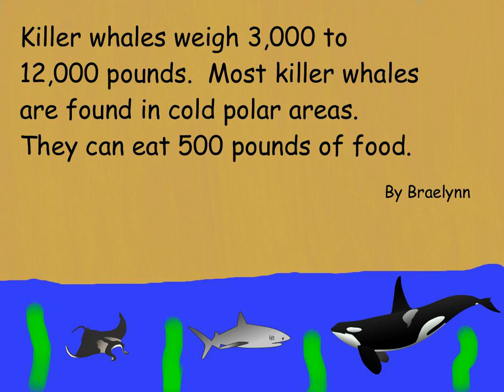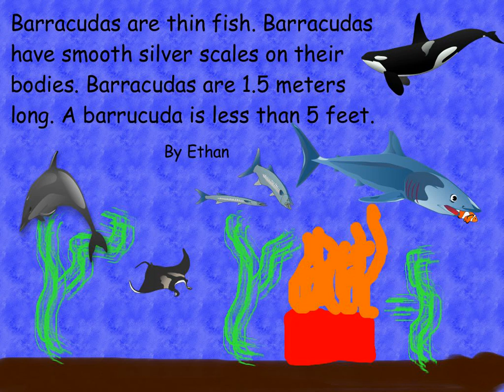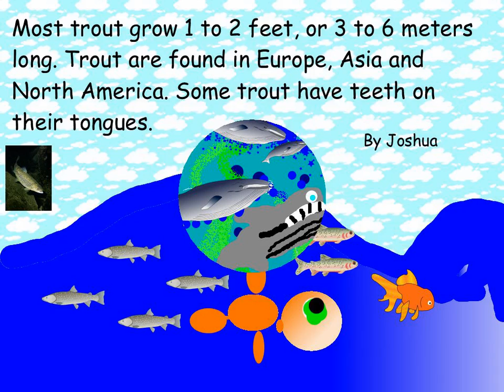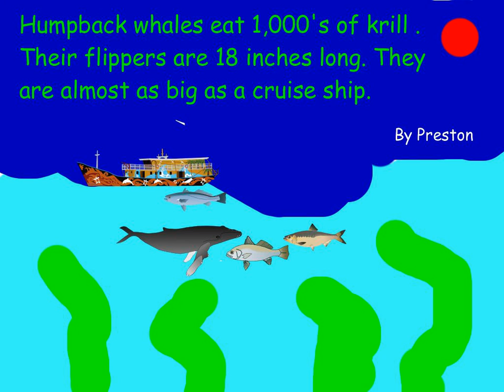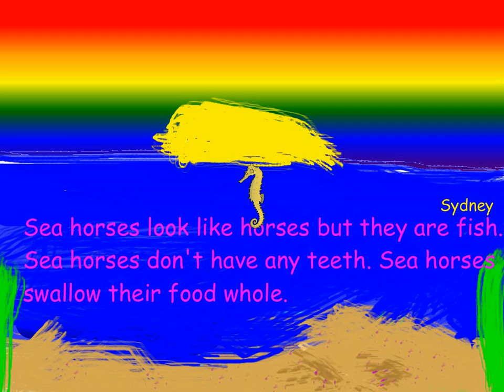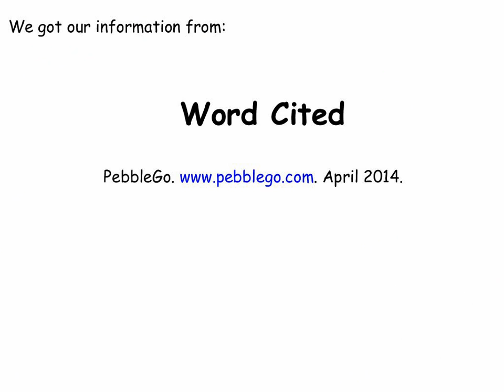Ocean Animals by Mrs. Sturgeon's Kindergarten Class, 13-14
Hulstrom Options K-8
School for Advance Academics and Gifted Education
Northglenn, CO